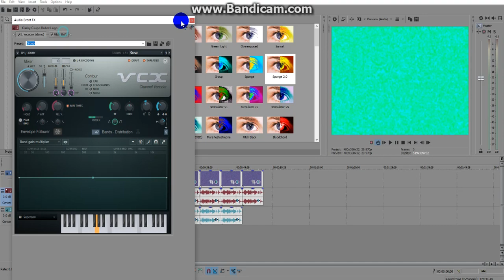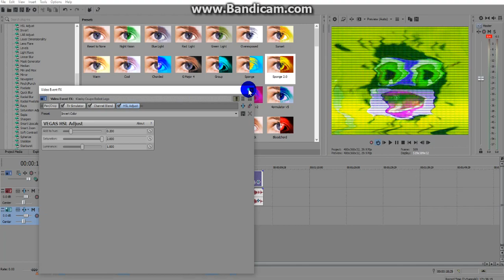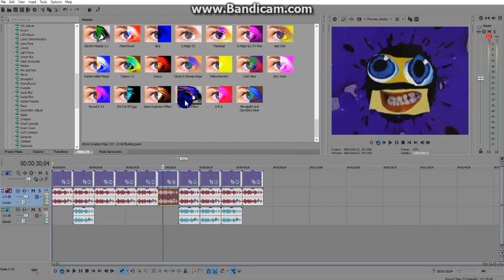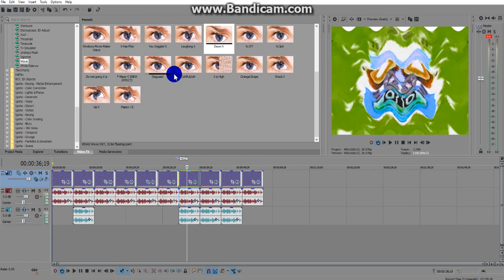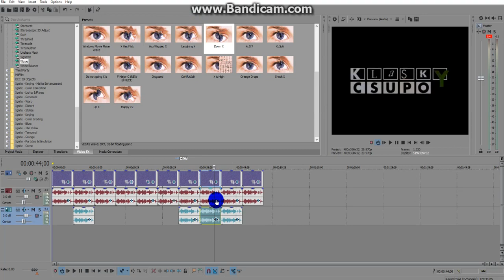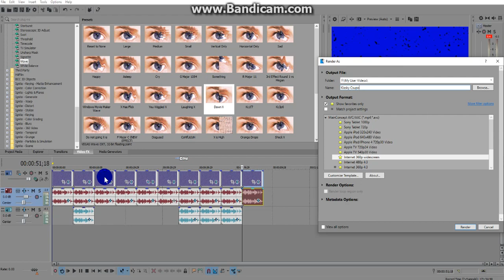How To Make 10 Effects